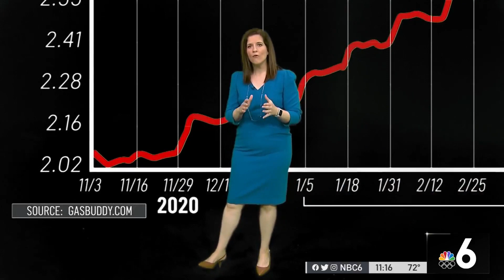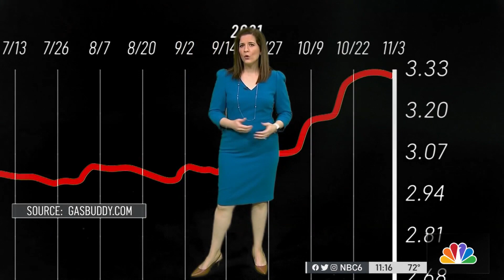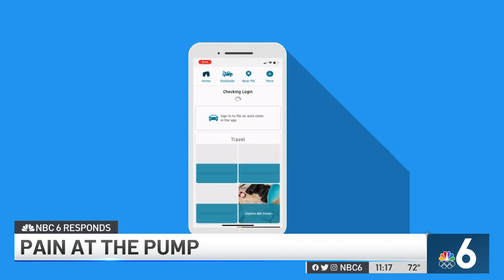Pain at the Pump: Gas Prices Rising Each Year in South Florida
You probably feel it every time you fill up – gas prices are dramatically higher than they were this time last year.  NBC 6’s Alina Machado has what’s driving the higher prices – and how soon we could see relief.